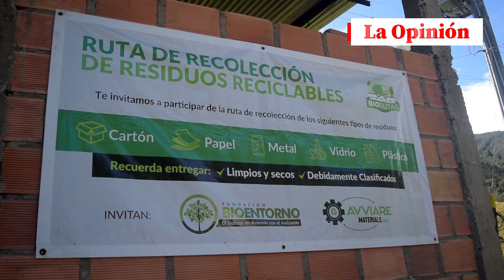Así convierten el plástico en ‘madera’ en Chitagá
Lo que comenzó como un simple proyecto de grado hace 7 años para obtener el título de ingeniero mecánico de la Universidad Francisco de Paula Santander (UFPS) terminó convirtiéndose en un emprendimiento sostenible y amigable con el medio ambiente, con el que hoy, el chitaguense Wilmer Nicolás Mogollón Vargas convierte el plástico en un material similar y tan resistente como la madera, con infinidad de usos.